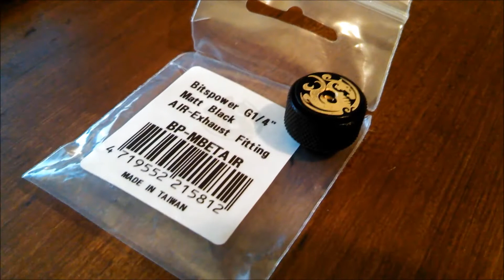"Unbagging" & Overview - Bitspower AIR-Exhaust G1/4" Fitting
Overview of Bitspower's new G1/4" fitting, AIR-Exhaust.  Used for bleeding air out of your water cooling loop for PCs.